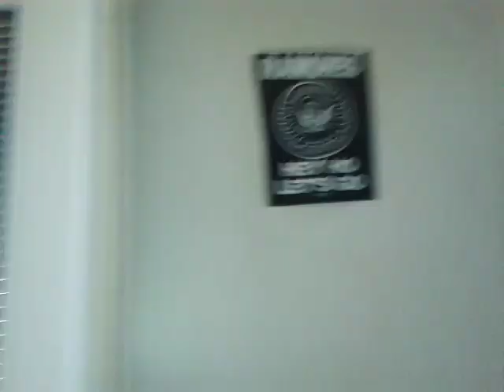Vappuaaton höpinät (Elvis 11v)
Vappuaaton tunnelmat ja Elviksen epäviralliset synttärit